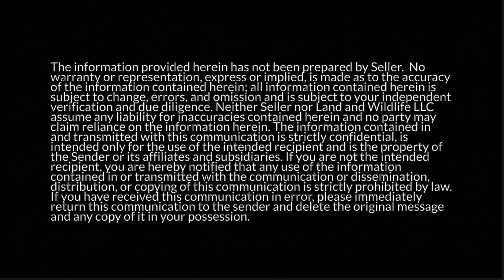Foothills North Irrigated Farm | For Sale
An irrigated land offering of this size and scale has rarely been available for purchase in Southern Oregon. The North Parcel of the Foothills Irrigated Farm boasts 302.22 acres, with a total of 287.00 acres of water rights from Medford Irrigation District and Rogue River Valley Irrigation District. The area is known as a developing wine and niche agricultural community with a charming small-town culture and a climate that includes a distinct four seasons, mild winter, and long growing season.